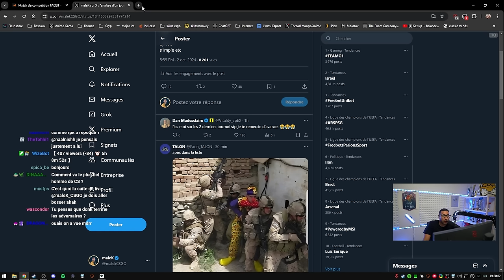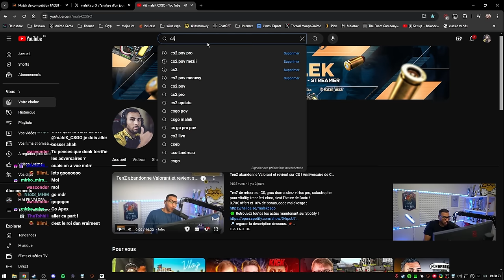apEX : Un GÉNIE sous-estimé malgré les critiques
Analyse du capitaine de Vitality apEX, génie du jeu il dirige ses coéquipiers et les fait briller